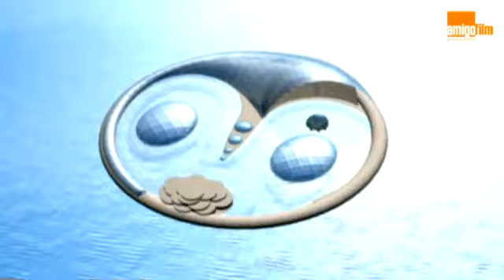EL PRIMER HOTEL SUMERGIDO DEL MUNDO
Hydropolis en Dubái, es el primer hotel sumergido del mundo.
Proyecto altamente desarrollado y a punto de ser llevado a cabo. Todo un avance en arquitectura submarina que abre nuevos caminos al desarrollo urbano, pero esta vez con un nuevo ingrediente: Quien visite y disfrute una estancia en un hotel así, sin duda conocerá y valorara nuestros mares y esto influirá en que deseara cuidarlos mejor.